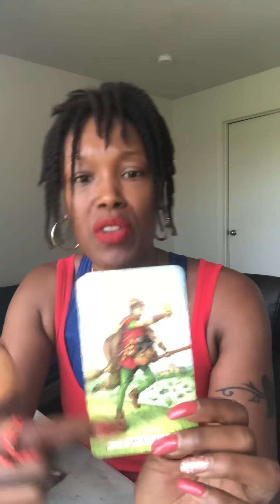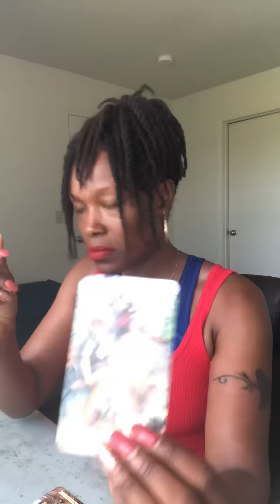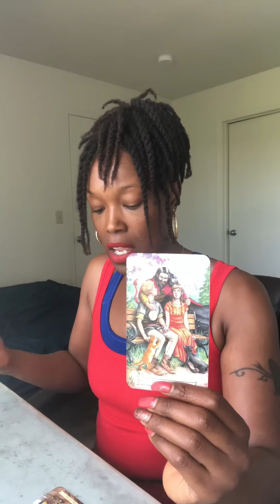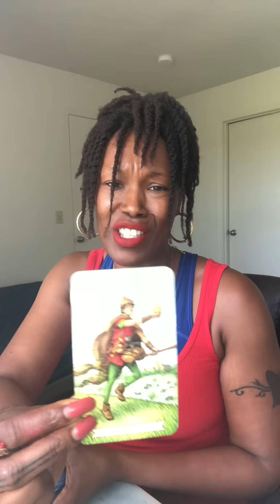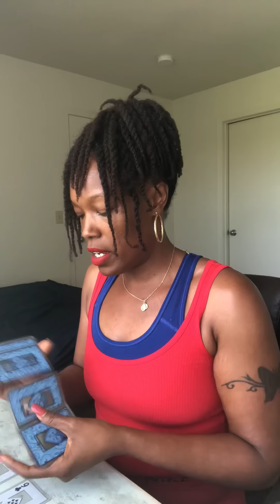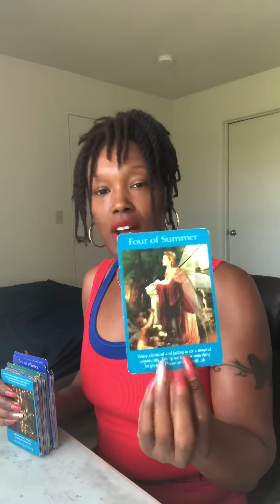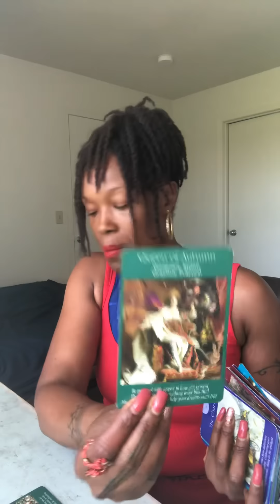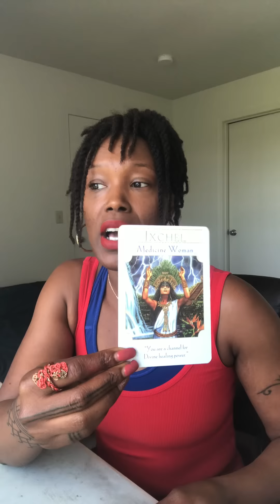Leos They Are Not Mentally stable! (Mid June 2019)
in this format:
1) concern 1
2) concern 2
3) concern 3
Please provide me your name and zodiac sign. If your reading is concerning a partner I also will need their name, and zodiac sign.

 *Only include a brief summary of your situation ( I do not need your whole life story!)

*All video readings are pre-recorded and shared via a private link. Once you have submitted your concern(s), I will send you a PayPal invoice. Readings are sent within 24 hours after invoice is paid.